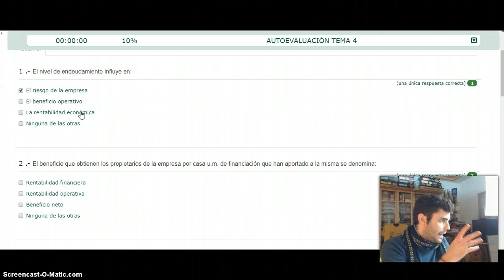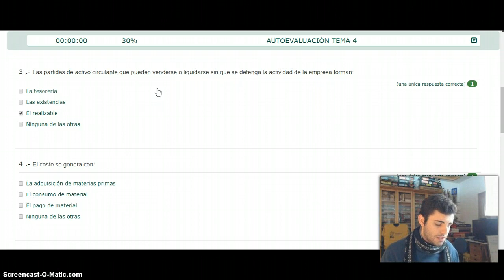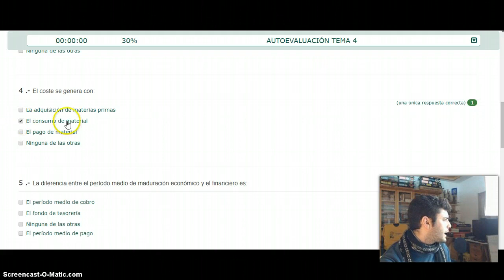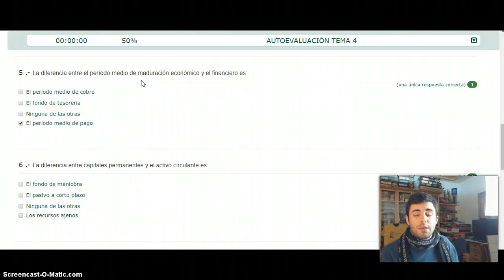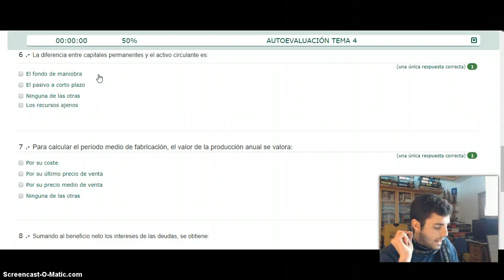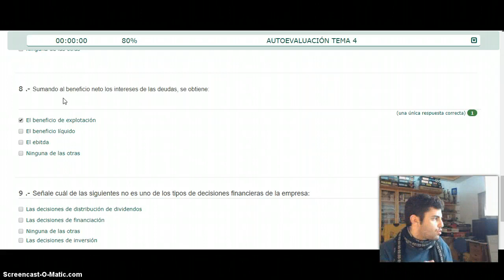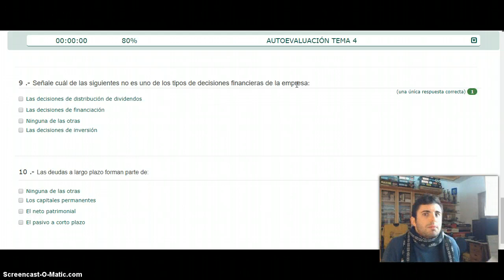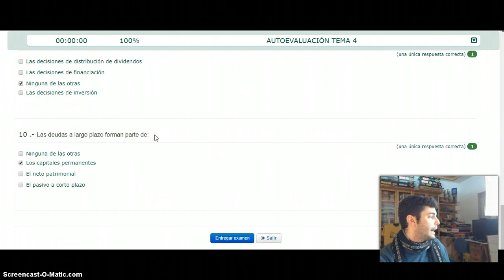Test Economia de la Empresa TEMA 4 UNED